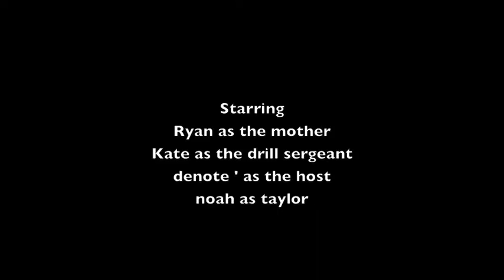Boot Camp - Isaac